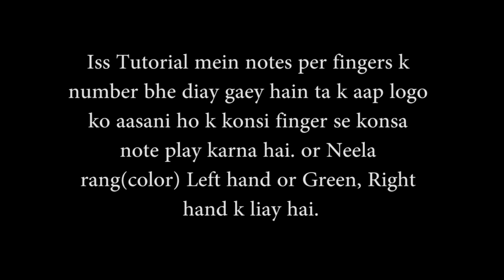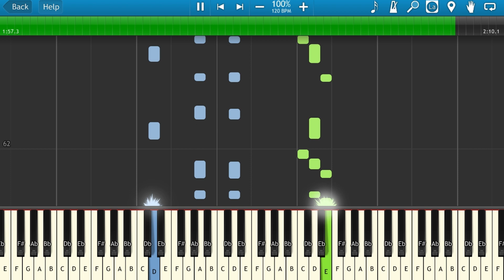Likhay Jo Khat Tujhe Piano Tutorial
This is the Tutorial for one of my favorite songs, Likhe Jo Khat Tujhe.